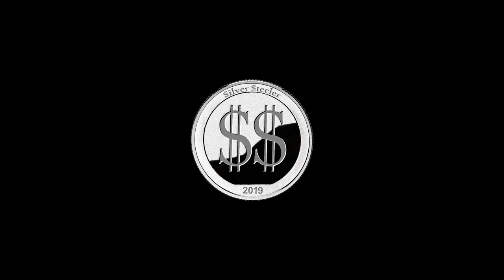VOGAS Veins Of Gold And Silver